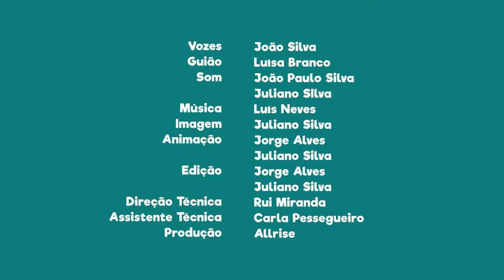FNT04E16 - PN do Douro Internacional: Locomotiva a vapor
Sabias que uma locomotiva a vapor construída em 1925 ainda circula junto ao rio Douro?